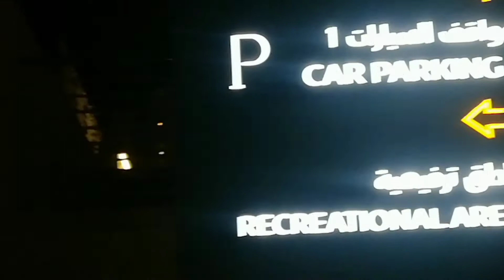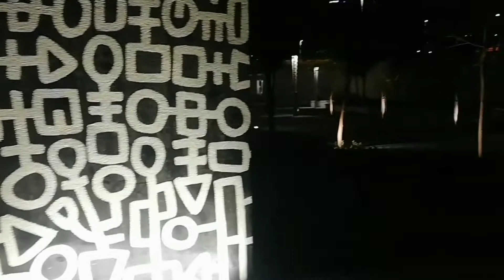City Night Walk 🚶‍♀️Day Off Tour city walk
Thank you very much for watching and God bless you.

You can send me donation in any kind to produce more interesting videos and to buy a cup of coffee and a donut thru

This video is not sponsored or connected to any product, brand, company, establishment, organization, or any name mentioned there in, appearances in the video is for entertainment or information purposes only.

Background music are not personally mined whether they are from you tube audio library which offers non copyrighted music and source's from other fellow creators and is credited to them or otherwise thankful to them.